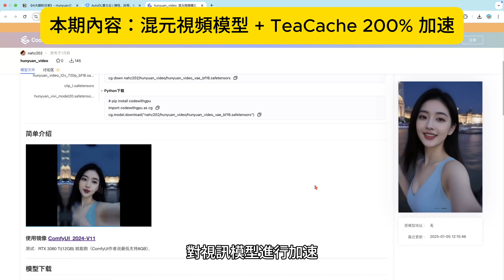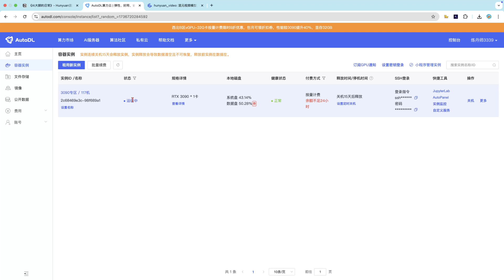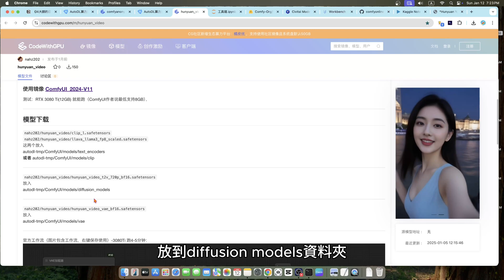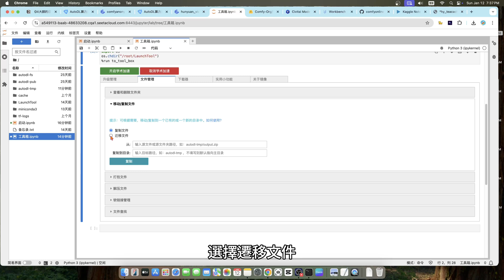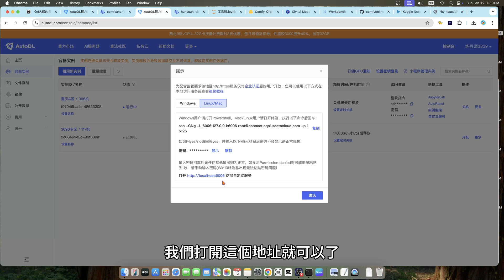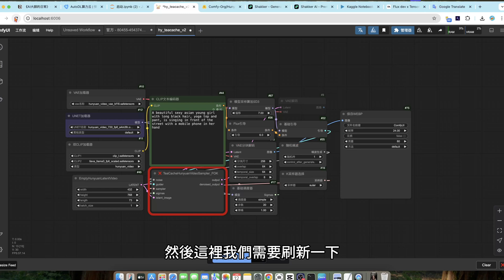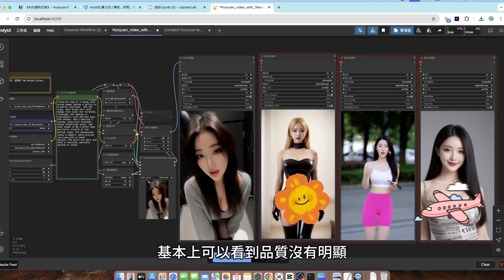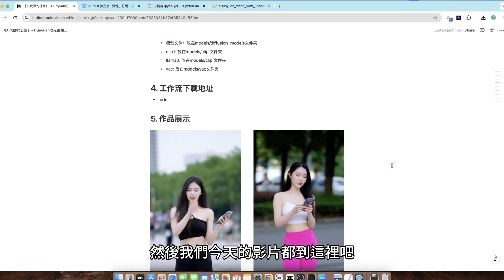使用TeaCache加速混元模型文字生成AI視頻, 提速200%🚀, ComfyUI超簡單工作流 | Hunyuan video generation with TeaCache on ComfyUI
本期內容：如何使用TeaCache加速混元Hunyuan video視頻模型生成ai視頻，提速超過200%🚀！生成無損高質量網紅小姐姐跳舞ai視頻

00:13 作品展示
01:07 雲平台設置
02:05 下載混元hunyuan video視頻模型
05:56 啟動comfyui的網頁
07:08 使用無加速版本的工作流和混元模型生成ai視頻
09:18 使用teacache加速混元模型生成火爆網紅ai視頻
10:51 如果設置teacache的參數
12:16 重要參數‼️提醒 “總步數”的設置 hunyuan video model

工具清單：

1. 大模型：混元視頻模型hunyuan video ai model
2. 雲計算平台：AutoDL
3. 所有素材和生成指令都在下方連結中提供！您可以直接使用我生成的圖像，一鍵復現同樣的作品。

你需要使用的工具列表:
谷歌雲 - 雲計算平台

如果你沒有kaggle網站的帳號，需要創建一個帳號，並且驗證電話號碼，如果不驗證電話號碼，就不能使用免費的GPU
Kaggle提供免費GPU，每個帳號每週30小時。每週UTC 00:00:00 重置使用時間。你可以申請多個帳號，無限免費使用gpu！😄
有Nividia T4和P100兩種免費GPU。T4有兩個，每個16G。P100一個，是16G，我建議大家選T4。
Kaggle的雲端只提供了20G的存儲空間，也就是說所有的文件加一起不能超過20G。這個空間大小可以使用Flux模型fp8版本（大約佔用17G空間）和SD3.5模型fp8版本。

你需要註冊一個帳號，並創建token（視頻裡有演示如何創建），下載模型時需要用到。token大概是這樣子: hf_hDleobJbWRrjfARNBgvsGGYUFywnsGF （這個token是假的，只是展示一下token長什麼樣子）, 保存好你的token。

註冊一個帳號，並創建token（視頻裡有演示如何創建），token大概是這樣子的: fyew78c0b23dc193d17307ea28ds798wwf （這個token是假的，只是展示下token長什麼樣子）。你要把它保存起來，不要丟失了。